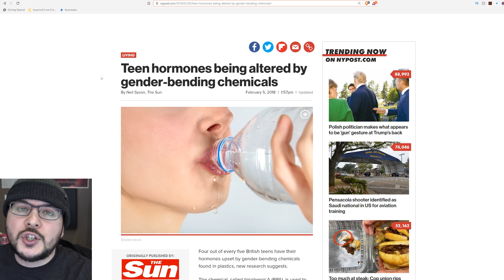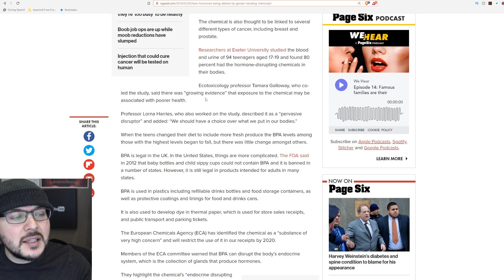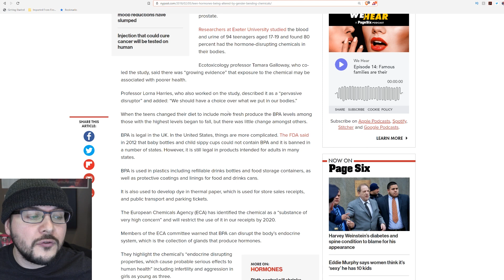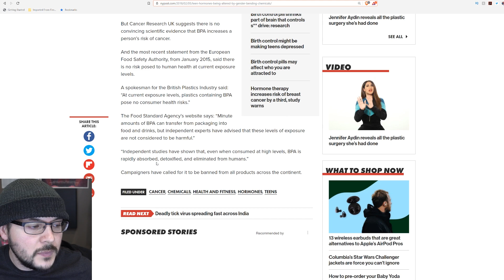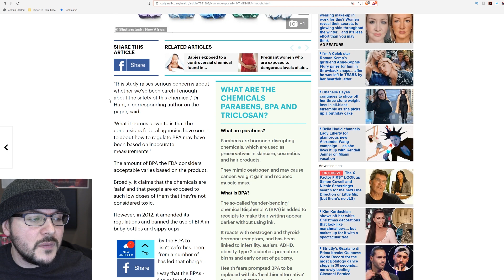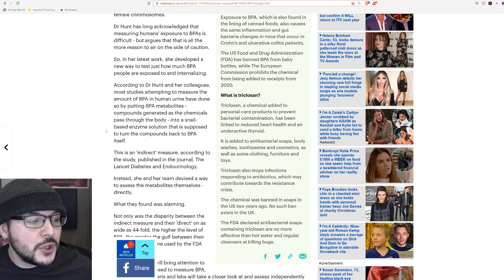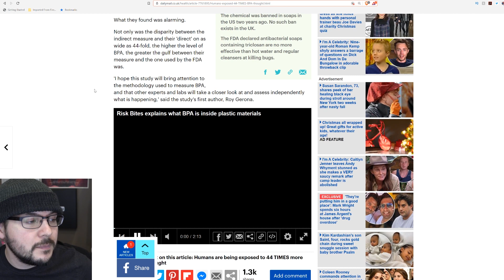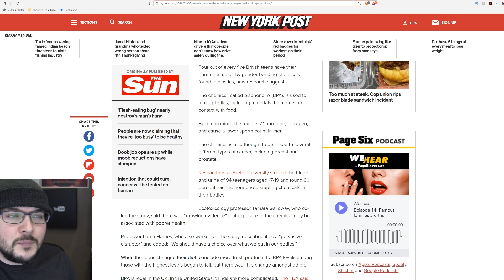Scientists SHOCKED That "Gender Bending" Chemicals IN OUR FOOD 44 Times HIGHER Than Thought